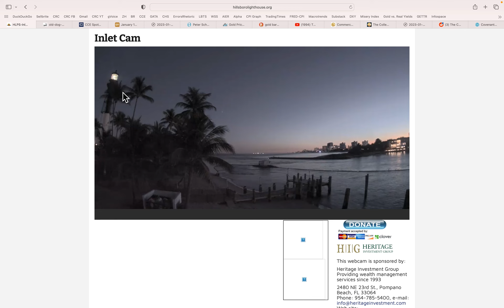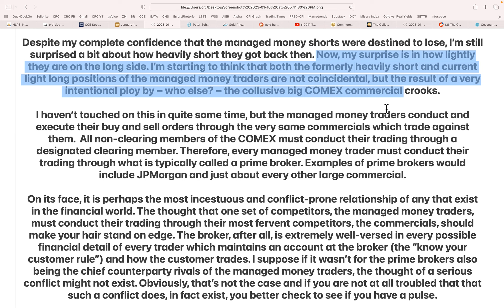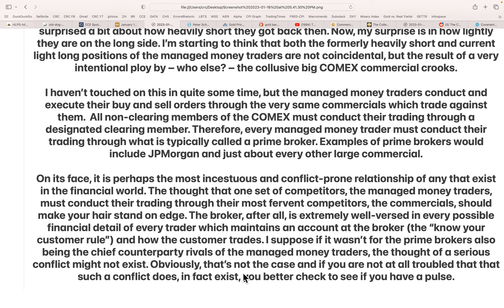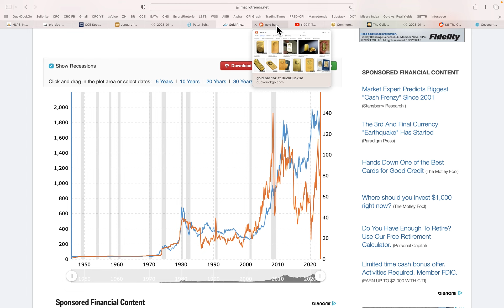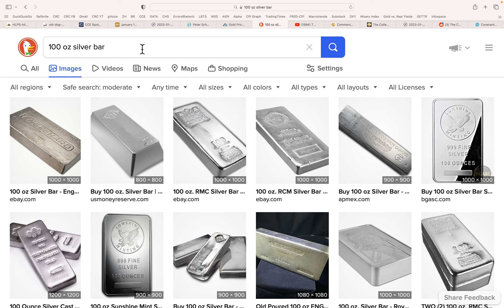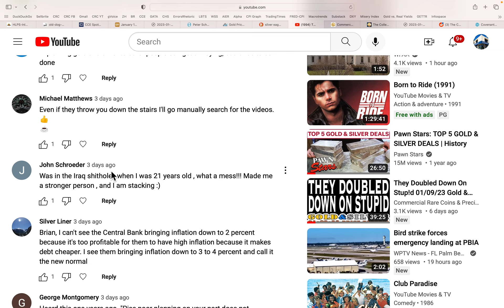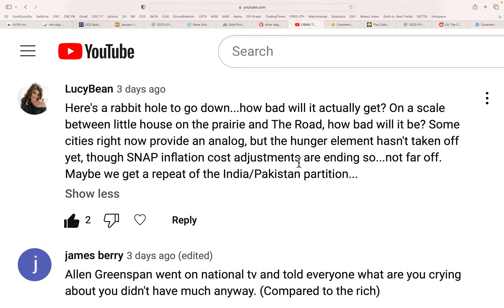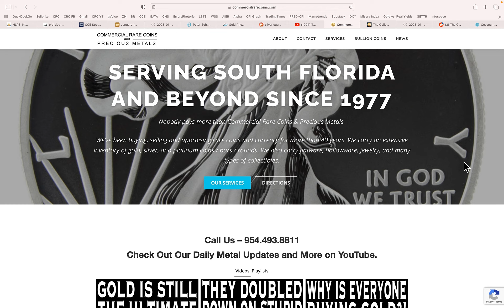Here Comes $18 Silver Again? 01/16/23 Gold & Silver Price Report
Here Comes $18 Silver Again?
01/16/23 Gold & Silver Price Report

954-776-COIN

Bullion Concierge
For special orders of gold and/or silver.

2nd Generation coin dealer with great reputation & trust throughout the metals community.